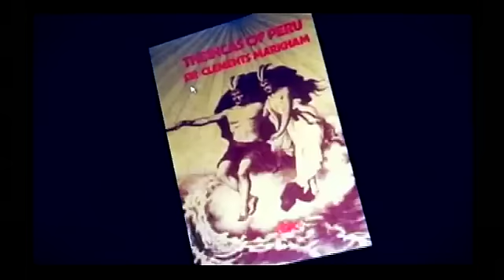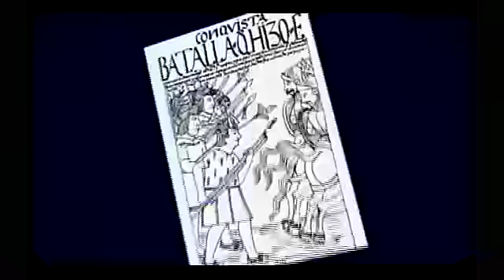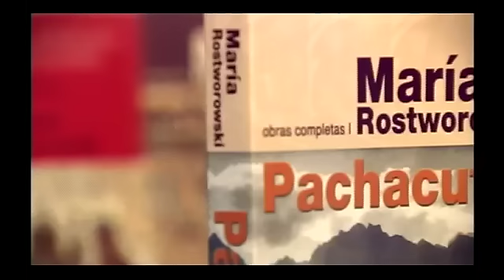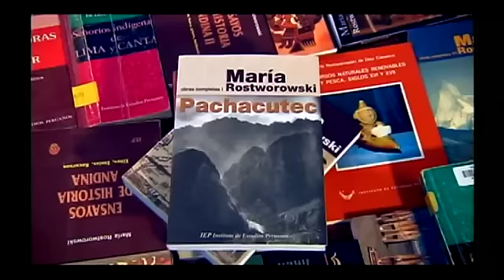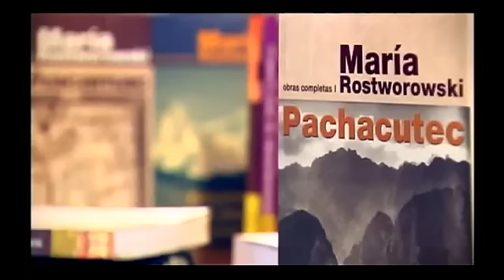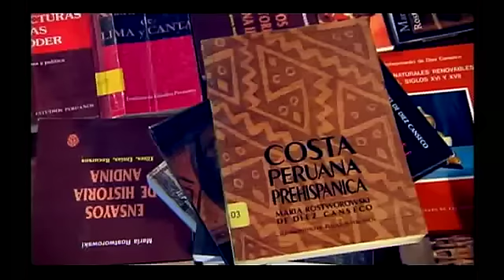SUCEDIÓ EN EL PERÚ - María Rostworowski 2/4